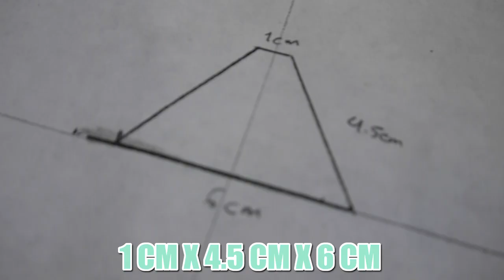HAZ UN HOLOGRAMA CASERO EN 3 MINUTOS